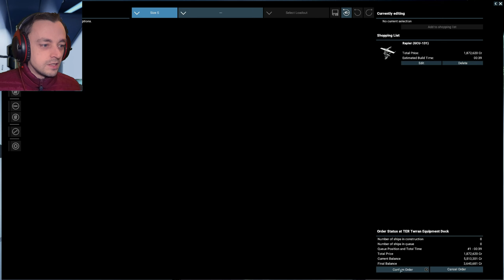X4 Cradle of Humanity Ep22 - For the Terran Protectorate!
Having managed to get the terraforming technology for the segaris pioneers we set our sites on helping the Terran Protectorate in their attempts to keep the universe free of the Xenon menace, lets get blasting Xenon! :D